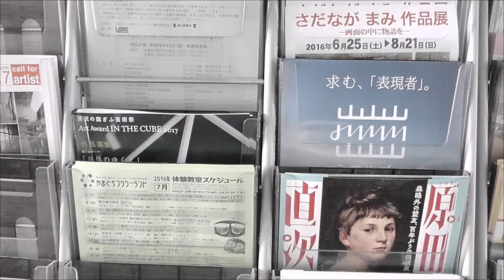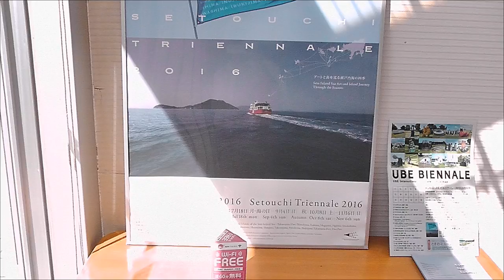UBE TOKIWA MUSEUM BIENNALE PARK ZOO GREEN HOUSE